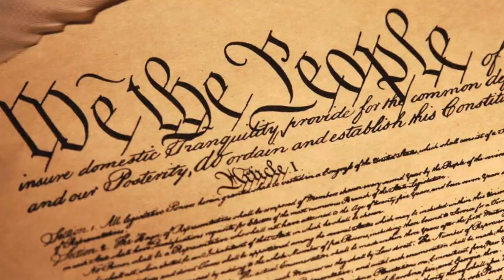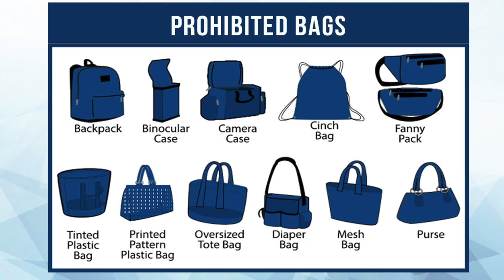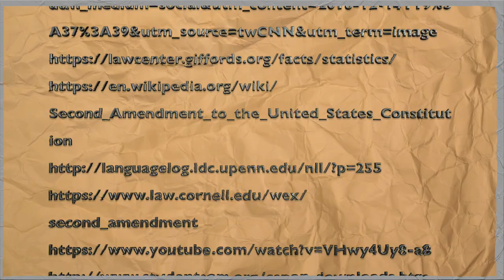C SPAN Student Cam Documentary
Documentary on the 2nd amendment
By Jamie Collins, Lo'Ren Suber, and Janiya Valentine